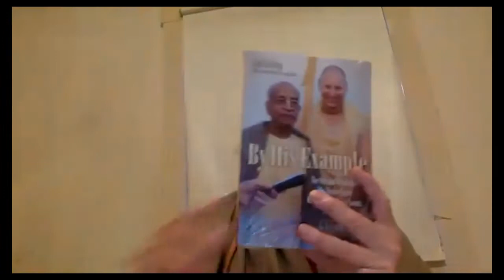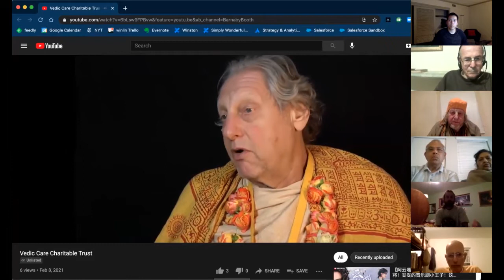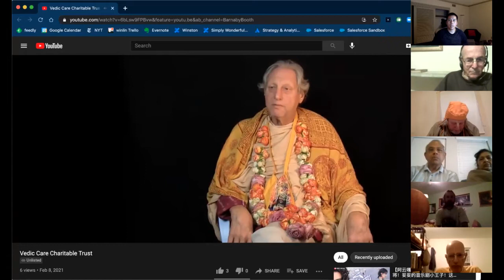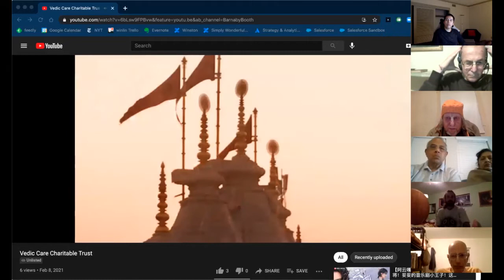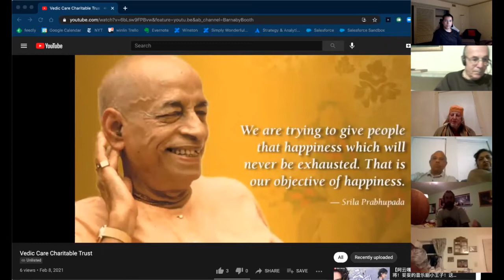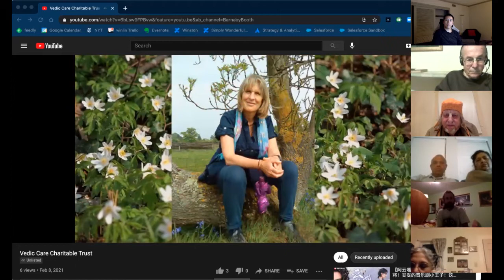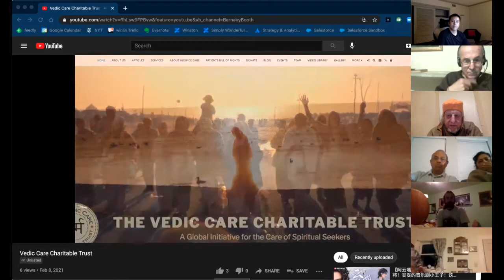Gurudas - Prabhupada's Wit and Wisdom - Feb. 12, 2021